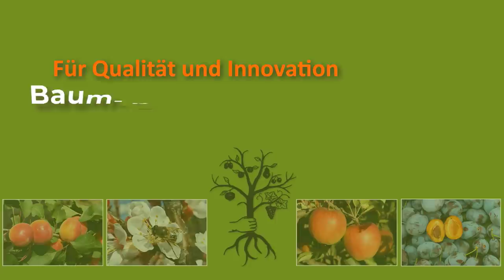Birnengitterrost, Birnblattsauger und Birnenpockenmilbe - Ab jetzt kein Problem mehr!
► Mittel gegen Birnengitterrost

Der Birnengitterrost, der Birnblattsauger und die Birnenpockenmilbe sind die am häufigsten auftretenden Schaderreger an Birnbäumen.

Der Birnengitterrost ist eine Pilzkrankheit, die neben Birnbäumen auch Wachholder befällt. Die Birne ist dabei nur der Nebenwirt. Nicht alle Wacholderarten werden befallen. Der gemeine Wacholder und der Zwergwachholder sind beispielsweise sehr robust. Der Sefistrauch oder Sadebaum sind sehr anfällig für Birnengitterrost.

Um den Birnengitterrost bekämpfen zu können ist es wichtig, alle befallenen bzw. anfälligen Wacholder im Umkreis von mindestens 100 Metern, besser jedoch im Umkreis von 500 Metern zu entfernen.

Als Pflanzenschutzmittel im Hausgarten ist derzeit nur ein Mittel zugelassen
Im Erwerbsobstanbau gibt es momentan keine registrierten Mittel. Einige Schorf- und Mehltaupräparate haben aber eine gute Nebenwirkung.

Um den Birnblattsauger vorzubeugen ist es wichtig Nützlinge zu fördern. Die wichtigsten natürlichen Gegenspieler gegen den Birnblattsauger sind Blumenwanzen, Marienkäfer, Florfliegen und Ohrwürmer.

Als biologische Maßnahme können Präparate auf  Kaliumhydrogencarbonat Basis eingesetzt werden (Kumar, Amicard, Vitsan).

Gegen den Birnblattsauger sind auch eine Reihe an synthetischen Mitteln zugelassen, wie z.B. Mospilan, Cymbigon, Envidor oder Movento.

Die Birnenpockenmilbe führt deutlich seltener zu starken Schäden als der Birnblattsauger. Ein Befall mit dieser Gallmilbe zeigt sich durch gelb bis rot gefärbte Pusteln.
Die beste Bekämpfungsmöglichkeit ist der Einsatz von Netzschwefel.

0:00 - 4:45 Birnengitterrost
4:45 - 10:55 Birnblattsauger
10:55 - 11:30 Birnenverfall
11:30 13:29 Birnenpockenmilbe